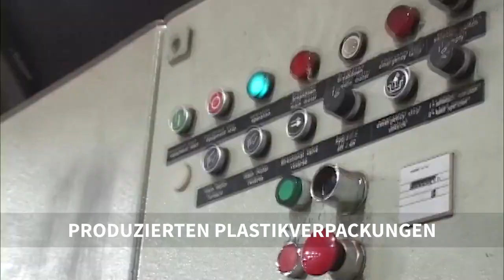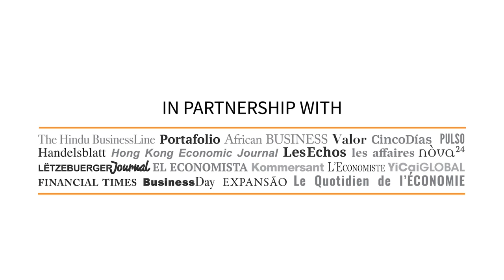Find a way to recycle any kind of waste - TERRACYCLE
It is shared on this channel for informative purposes only, found in this post